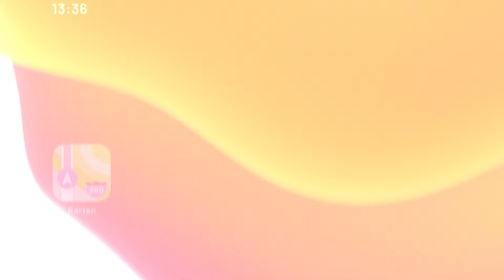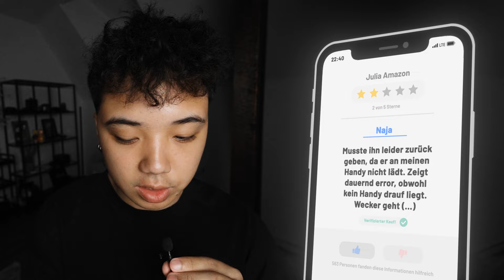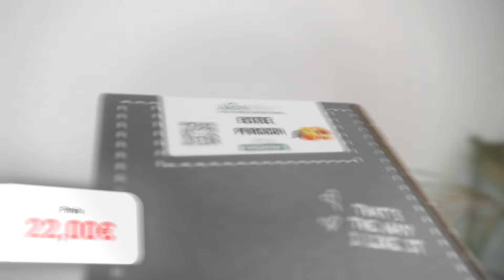sind die viralsten tiktok produkte krass oder abzocke?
Mein 2. Kanal: @seltixplus

Schnitt: @sutoxoriginals